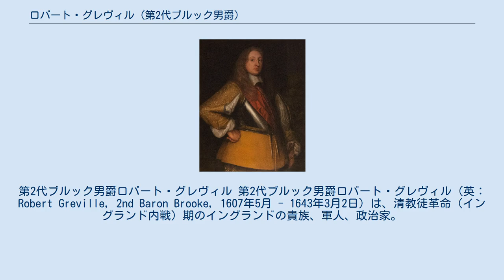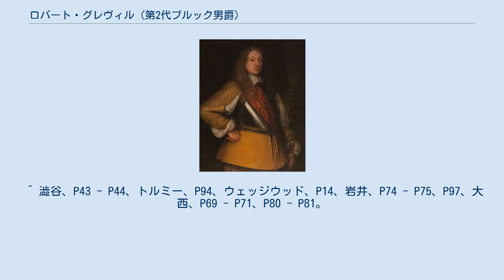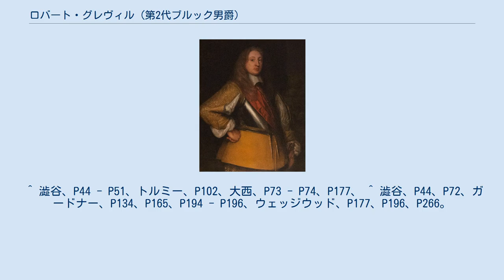ロバート・グレヴィル (第2代ブルック男爵)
第2代ブルック男爵ロバート・グレヴィル 第2代ブルック男爵ロバート・グレヴィル（英：Robert Greville, 2nd Baron Brooke, 1607年5月 - 1643年3月2日）は、清教徒革命（イングランド内戦）期のイングランドの貴族、軍人、政治家。
ピューリタン貴族であり、内戦前から政府の宗教政策を批判、内戦では議会派に入り王党派と交戦した。
 従兄の初代ブルック男爵ファルク・グレヴィルに養子に迎えられ、イングランド王チャールズ1世に仕えた。
しかし同じピューリタン貴族のウォリック伯ロバート・リッチ、セイ＝シール子爵ウィリアム・ファインズや、ピューリタン・ジェントリのジョン・ピム、オリバー・シンジョンらが属するプロヴィデンス島会社の設立に加わり、セイ＝シール子爵と共同でコネチカット植民事業（セイブルック計画）に着手、友人や部下の軍人をプロビデンシア島（プロヴィデンス島）へ派遣して島の作物栽培や軍事支配に関わっている。
 また1638年にジョン・ハムデンとシンジョンが関与した船舶税反対運動にも加担したり、1642年3月にバプテスト信者ウィリアム・キッフィンの巡回裁判に介入して投獄されていたキッフィンを釈放、逆に判事をロンドン塔投獄に追いやるなど、反国王派として活動した。
長期議会では貴族院議員として出席したが、セイ＝シール子爵共々急進的議員としてエドワード・ハイド（後のクラレンドン伯爵）にマークされていた。
監督制に批判的で主教の政治からの排除（政教分離原則）を唱えた一方、世襲貴族こそ政治を任せる立場に相応しいと主張、国王について政治的責任を問わない、イングランド国教会自体も否定しないなど保守主義も散見されている。
 1642年8月に第一次イングランド内戦が始まると連隊を集め、歩兵隊を率いて志願して来たジョン・リルバーンを配下に加え、10月23日のエッジヒルの戦い、11月12日のブレントフォードの戦いで王党派と戦った。
12月31日にウォリックシャーとスタッフォードシャー連合の司令官に就任、翌1643年に王党派が守るリッチフィールドを占領、次いで王党派が立て籠もるリッチフィールド大聖堂を落としたが、3月2日、戦闘の最中に大聖堂から放たれた銃弾で頭を撃ち抜かれ射殺された。
ブルック男爵の戦死から2日後の3月4日に王党派は降伏したが、イングランド中部（ミッドランド）に軍事的空白が生じたため急遽議会はグロビーのグレイ卿トマス・グレイをミッドランド司令官に任命、続いて東部連合司令官マンチェスター伯爵エドワード・モンタギューをグレイ卿に代わるミッドランド司令官に任じ、マンチェスター伯は部下のオリバー・クロムウェルと共にミッドランドと東部の安全確保に奔走した。
 ベッドフォード伯爵フランシス・ラッセルの娘キャサリンと結婚、5人の息子を儲けた。
ブルック男爵の死後は3人の息子フランシス・グレヴィル、ロバート・グレヴィル、ファルク・グレヴィルがそれぞれ爵位を継承した。
 ^ 澁谷、P43 - P44、トルミー、P94、ウェッジウッド、P14、岩井、P74 - P75、P97、大西、P69 - P71、P80 - P81。